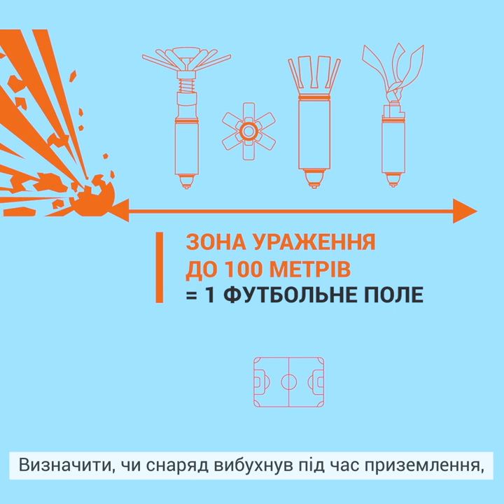Навчаємось мінної безпеки: пес Патрон про касетні боєприпаси!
Обов‘язково перегляньте відео самостійно та покажіть дітям.
Бережіть себе!